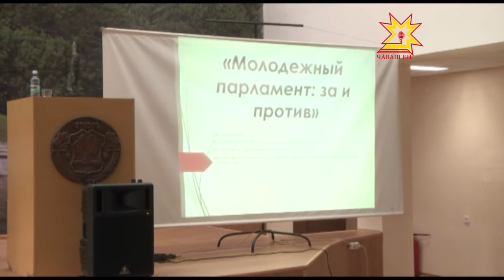«Дебаты Молодежный парламент — за и против»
«Молодежный парламент — за и против!» Дебаты на эту тему состоялись в администрации Московского района Чебоксар. Дискутировали студенты столичных ВУЗов. Мы выслушали обе точки зрения.